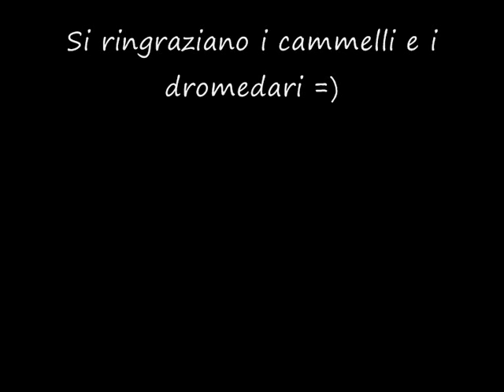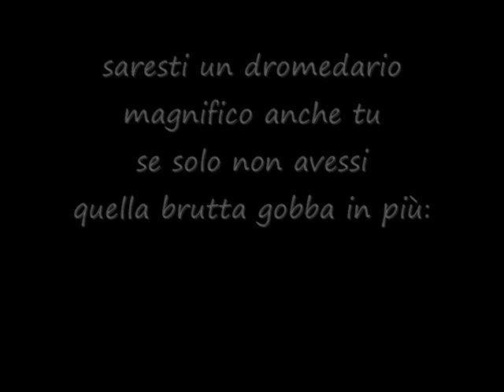Il cammello e il dromedario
In un deserto un giorno si incontrarono, senza volerlo per caso si guardarono un dromedario ricco e un cammello povero.. guardate il video fino in fondo =)